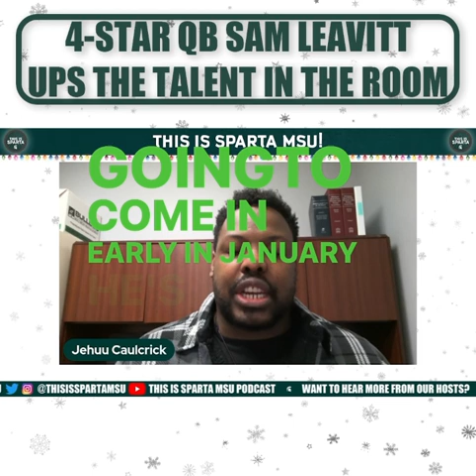4-Star QB Sam Leavitt Ups The Talent In The MSU FOOTBALL Locker Room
Spartan Nation is excited to have you Sam Leavitt!

✅ Welcomed the new Spartan Dawgs
✅ Talked about the hits and misses on the recruiting trail
✅ Previewed signing day

🔥NEW SHOW EVERY TUESDAY & THURSDAY 8 pm est🔥